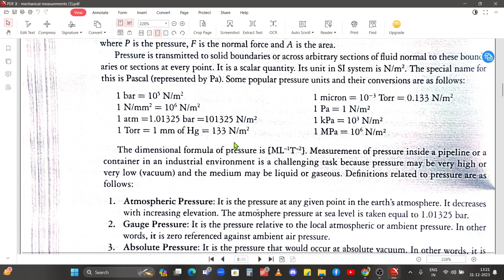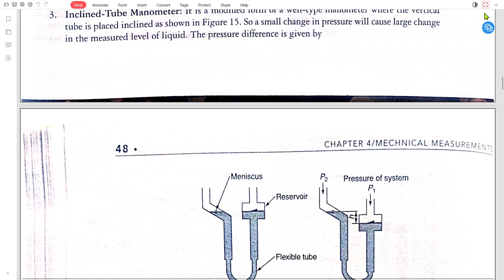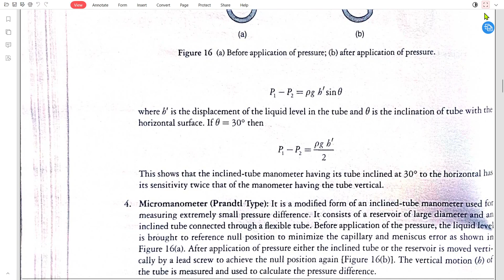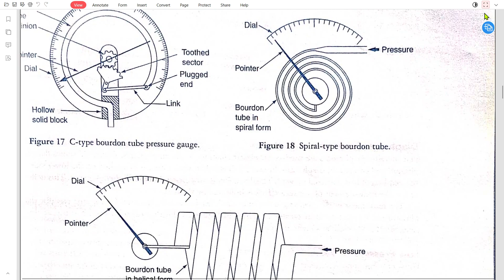MECHANICAL MEASUREMENTS - 3